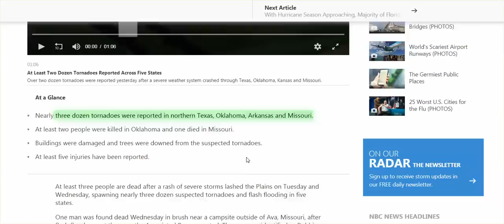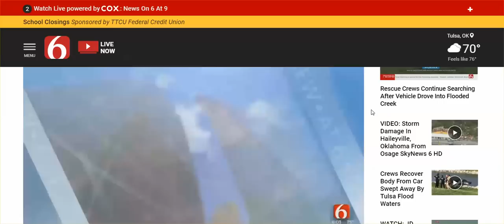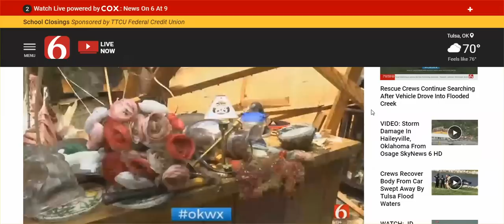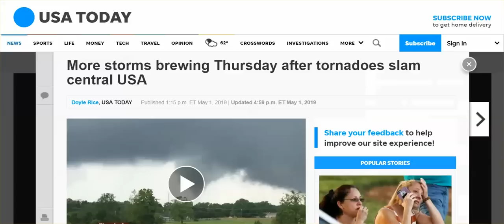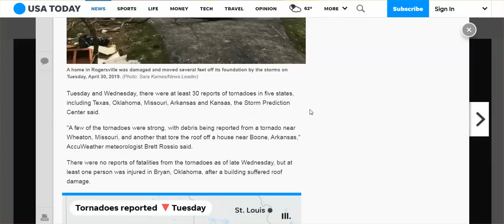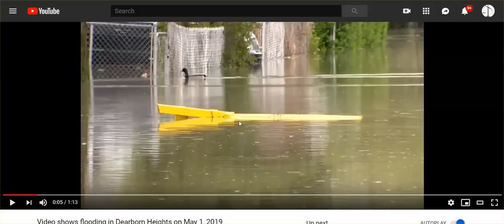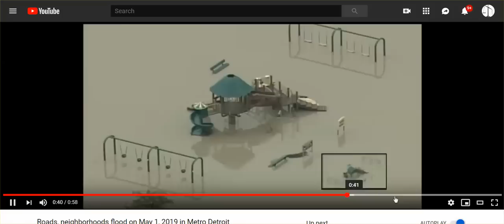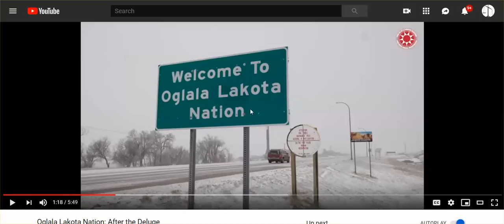Weather warfare Update: 30 Tornadoes, More Flooding, 3 Dead, Homes & Businesses Destroyed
AND MORE SEVERE WEATHER TO COME TO THE HEARTLAND